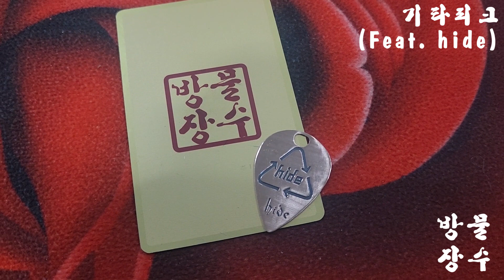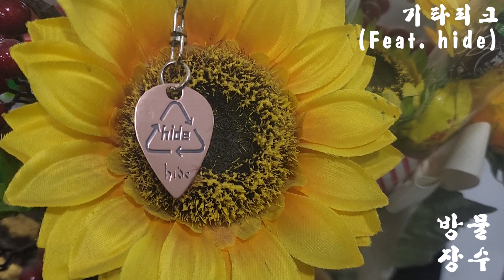방물장수 / 나만의 기타피크 만들기!!! (Feat. hide)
나만의 기타피크!!! 히데!

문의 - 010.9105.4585